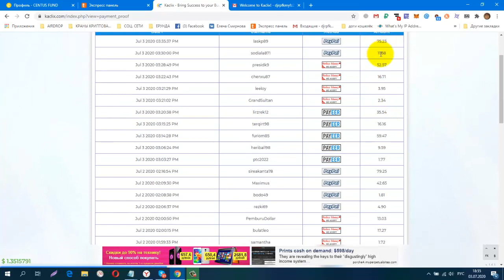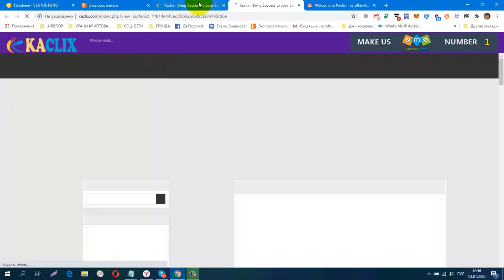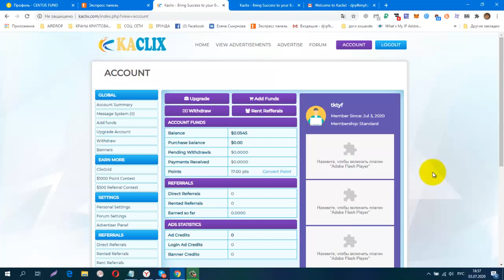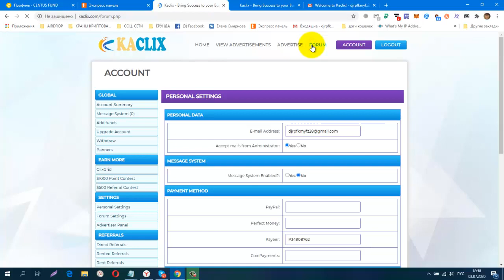Без вложений! Букс KACLIX, заработок на просмотре сайтов, вывод от 2$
регистрация
обменник Magnetic Exchange
регистр.
CashJuice Отличный источник для получения больше рефералов
постепенно будут добавляться новые краны.
Мои дополнительные ютуб каналы
ССЫЛКА НА НОВОСТНОЙ ЧАТ VK.
Жду Вас
гугл группа
Бесплатная Реклама. Заработок в Интернете.
Домашний Бизнес в Интернет. Реклама.
Бесплатная Реклама, Для Всех !